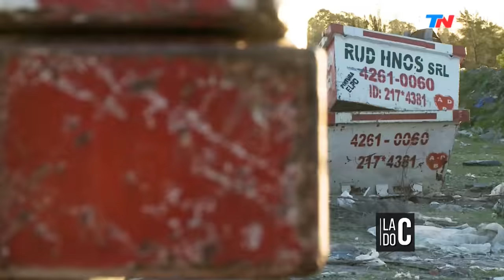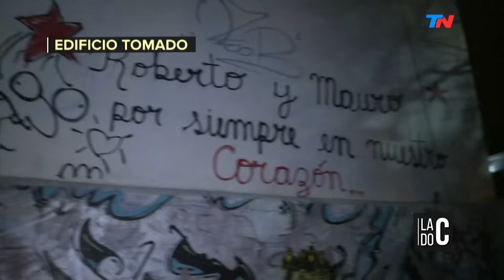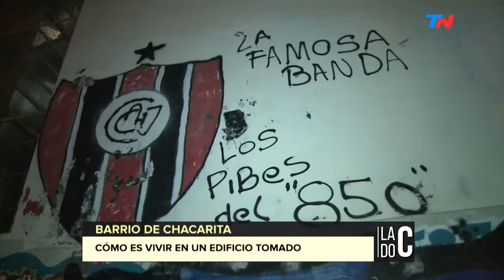"El último basural" | LADO C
Programa de "Lado C" emitido el Domingo 02 de Diciembre de 2018.